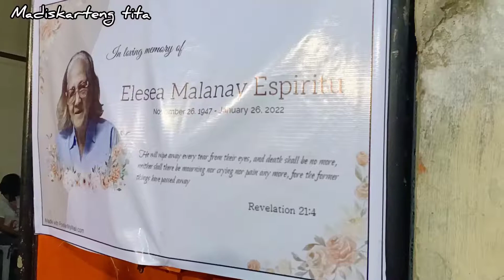maraming nakiramay sa libing nanay Elsa at Ang BANDA 26 hangang sa huli tinugtugan nila. salamat Po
libing ni nanay Elesea Malanay Espiritu
banda 26 Bayanihan